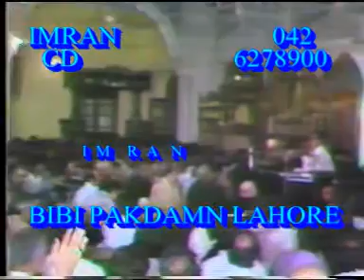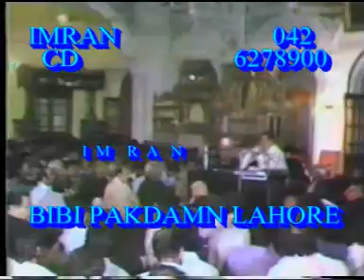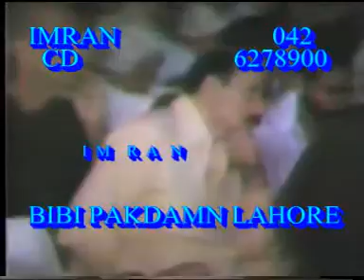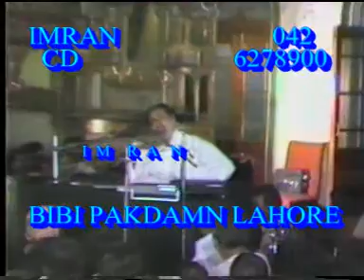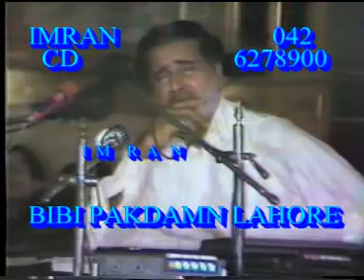Khadam Mola Abbas 1 5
Syed Imran Hamdani